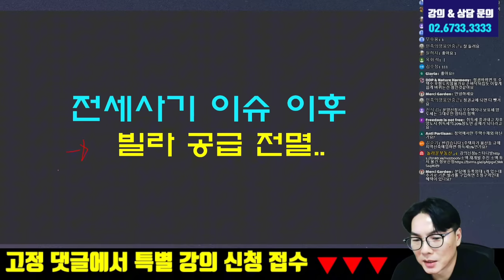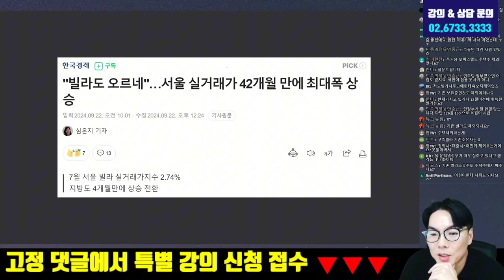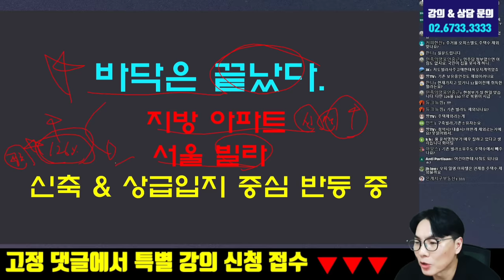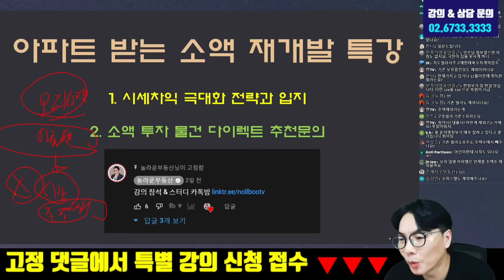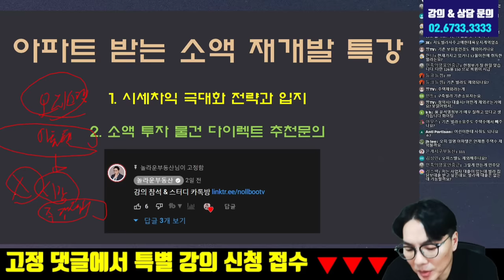빌라 호재 떴다! 세대분리 안해도 중과 피하겠네요